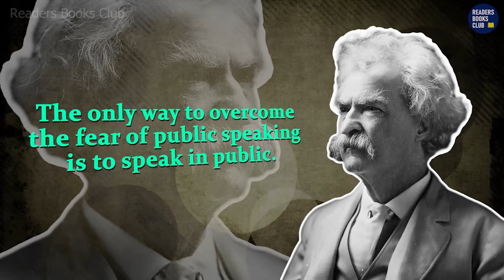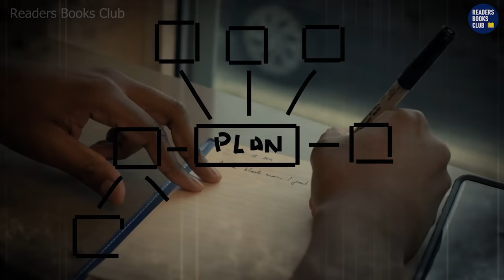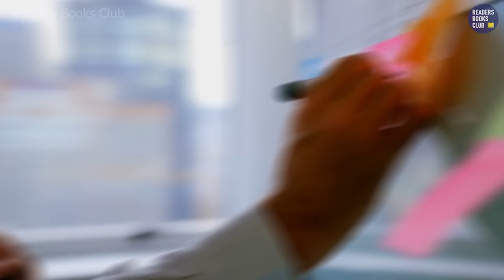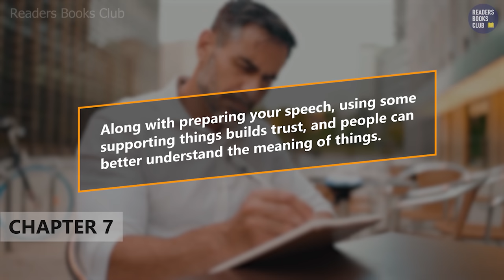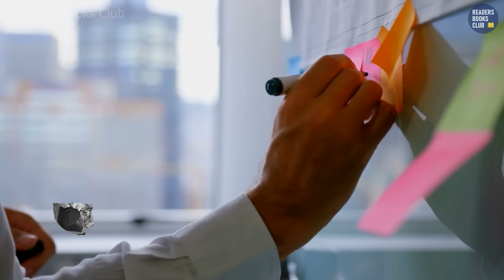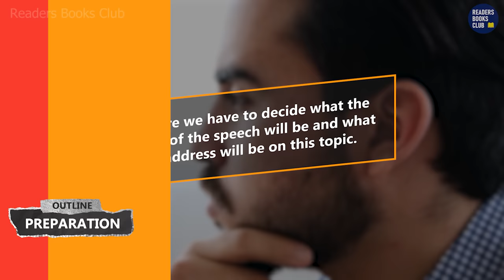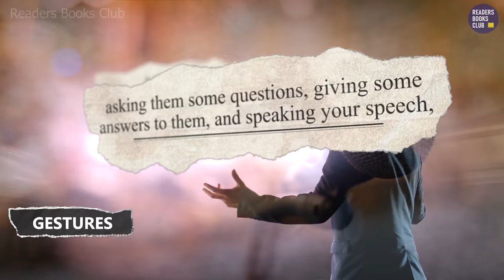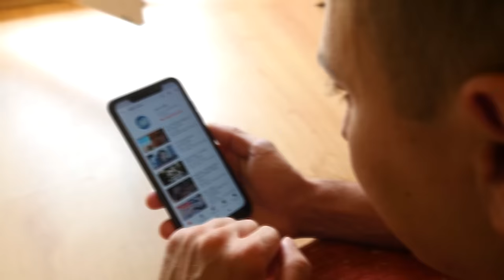बेस्ट पब्लिक स्पीकर कैसे बनें The Art of Public Speaking by Dale Carnegie Book Summary in Hindi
The Art of Public Speaking by Dale Carnegie: Overcome Your Fear of Public Speaking and Deliver Memorable Speeches. In this video, we'll explore the fundamentals of public speaking from the world's most famous self-help author, Dale Carnegie. We'll learn how to build confidence, connect with our audience, and deliver speeches that are both informative and engaging.

We'll also get practical tips on how to prepare our speech, practice our delivery, and handle any unexpected challenges. So whether you're a seasoned speaker or someone who's just starting out, this video is for you!

Here are some of the key things you'll learn in this video:
- How to overcome your fear of public speaking
- How to build rapport with your audience
- How to structure your speech effectively
- How to use language to persuade and inspire
- How to deliver your speech with confidence and charisma

This video is perfect for anyone who wants to improve their public speaking skills. Whether you're a student, a business professional, or just someone who wants to be more comfortable speaking in front of groups, this video has something for you.

The Art of Public Speaking by Dale Carnegie
00:00 Introduction
01:55 1. Speaking in Public
03:18 2. Ethics & Public Speaking
04:04 3. Listening
05:34 4. First Speech Delivery Method
07:14 5. Selecting Topic
07:53 6. Analyzes The Audience
08:28 7. Support Your Ideas & Speech
10:09 8. Organize The Body of Speech
11:44 9. Beginning & Ending of Speech
13:29 10. Speech Outlining
15:36 11. Use Language Smartly
16:18 12. Delivery